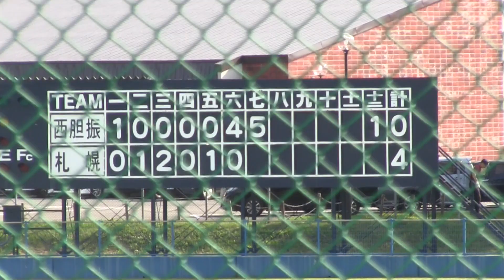【中学軟式野球】 札幌平岡中央中（札幌支部）VS 伊達中（西胆振支部） 第15回全日本少年春季軟式野球大会ENEOSトーナメント 令和５年９月１６日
【中学軟式野球】第15回全日本少年春季軟式野球大会ENEOSトーナメント　南北海道大会１回戦
札幌平岡中央中（札幌支部）5-10　伊達中（西胆振支部）
令和５年９月１６日　江別市飛鳥山公園野球場